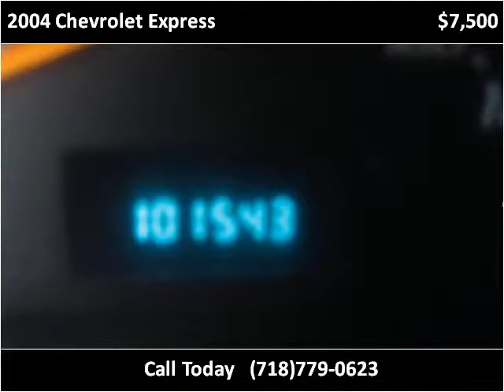2004 Chevrolet Express Used Cars Woodside NY